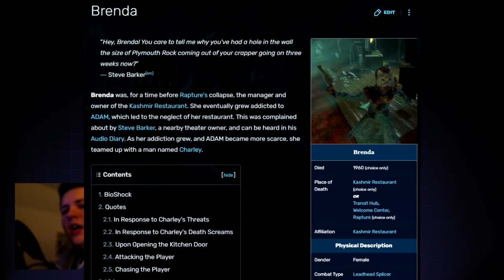PURE DREAD 😰| Puma Plays FnaF: Security Breach #03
How's it goin Pumas! My name is Pewmapie and taday we're back playing Fnaf: SE!

... ᵢₕₐₜₑᵢₜᵢₕₐₜₑᵢₜᵢₕₐₜₑᵢₜᵢₕₐₜₑᵢₜᵢₕₐₜₑᵢₜᵢₕₐₜₑᵢₜₘₐₖₑᵢₜₛₜₒₚₘₐₖₑᵢₜₛₜₒₚₘₐₖₑᵢₜₛₜₒₚₘₐₖₑᵢₜₛₜₒₚcₜₕᵤₗₕᵤᵥₑᵣₜₐgₑₙcₗₐₜₕᵤbₑᵣᵣₑₜₜₐₙₑₖₒₙₑₖₒₙₑₑₑᵢₕₐₜₑᵢₜₘₐₖₑᵢₜₛₜₒₚₚₗₑₐₛₑₘₐₖₑᵢₜₛₜₒₚᴩʟᴇᴀꜱᴇᴍᴀᴋᴇɪᴛꜱᴛᴏᴩ.
Boy, what a janky Game.

Scared of- and still not a furry.